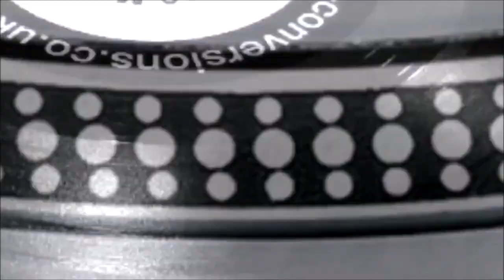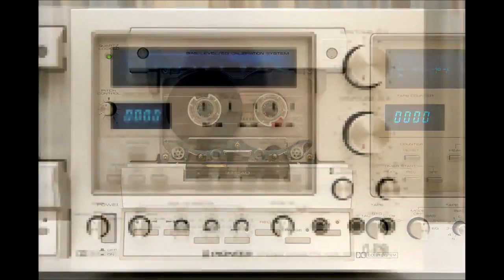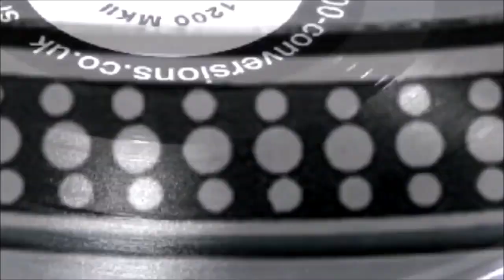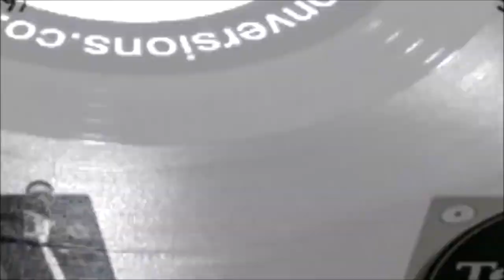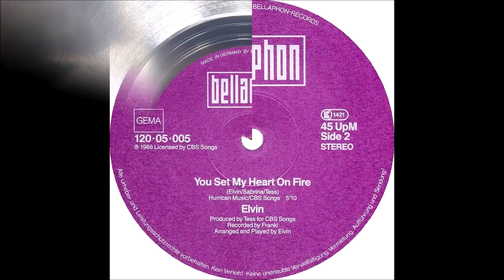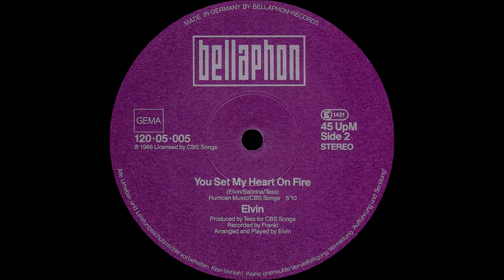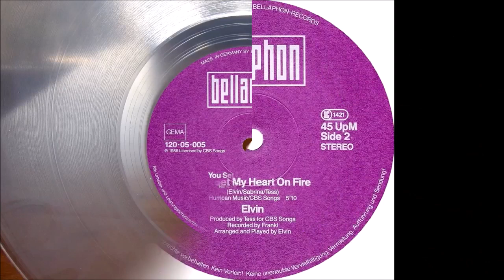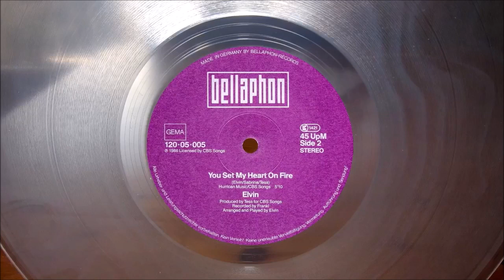Americanos de Elsieland (Oldies).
Enganchados.
Los Americanos de ayer,
de hoy,
y de siempre.
- Por Ernesto